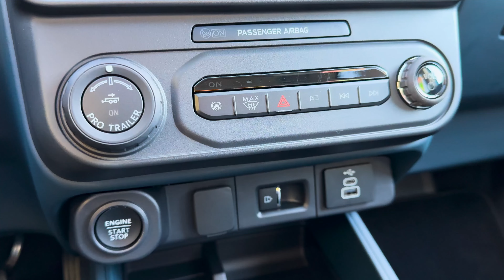New 2025 Ford Maverick Lobo - footage